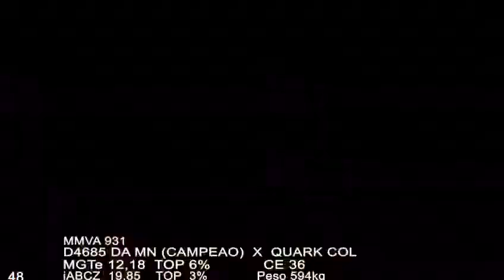LOTE 48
Nelore Jacamim ¨Na Origem¨